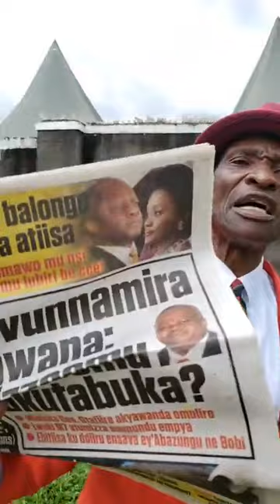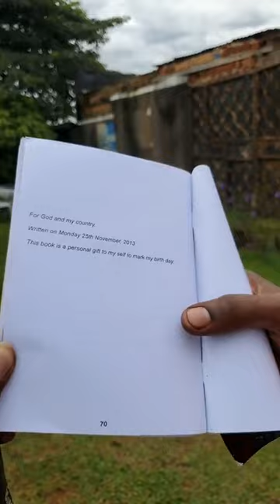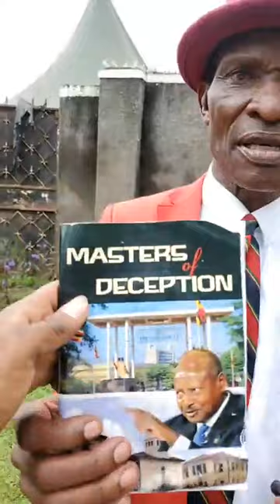NO APOLOGY STILL: TAMALE MIRUNDI KU BALOONGO BA BUGANDA ATAANGAZIZA EBIGAMBO BYEYAYOGERA KU KABAKA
Touching & Teaching
Inspiring & Motivating
Developing & Helping
Updating & Informing
Celebrities & Shows
Funny & Gossip.